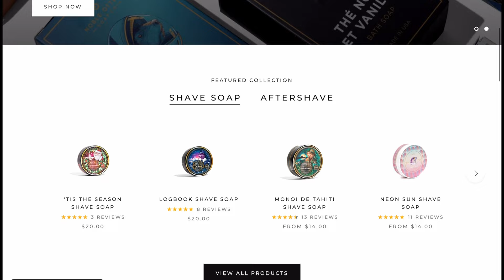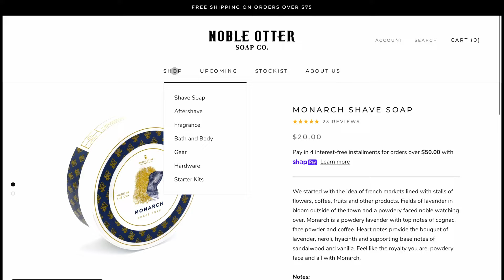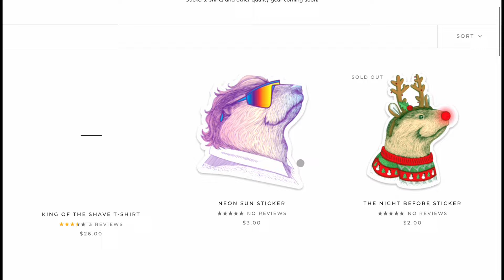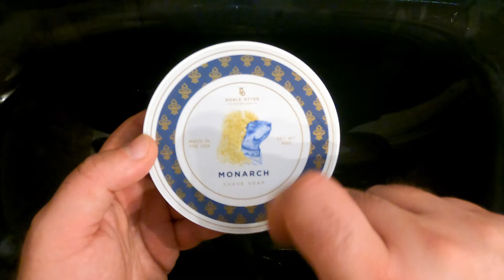💈 Noble Otter Monarch - Rex Envoy 💈 Rasatura tradizionale - wet shaving